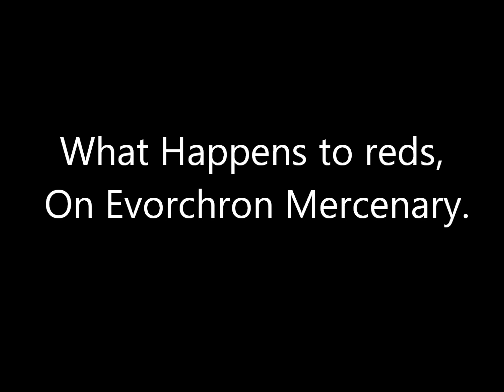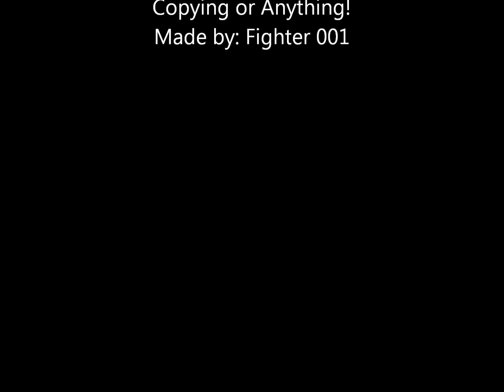What Happens to Reds